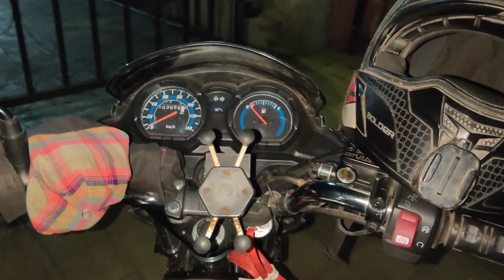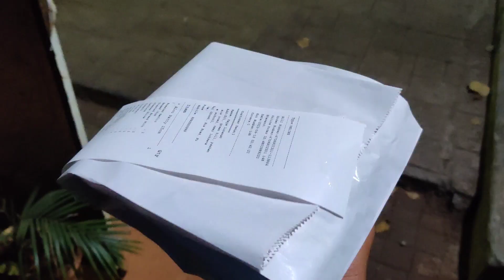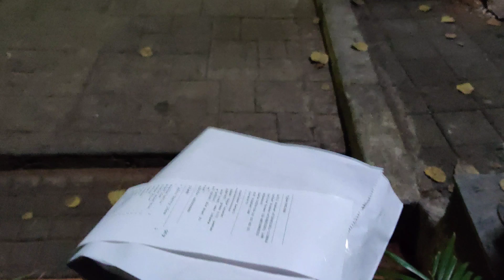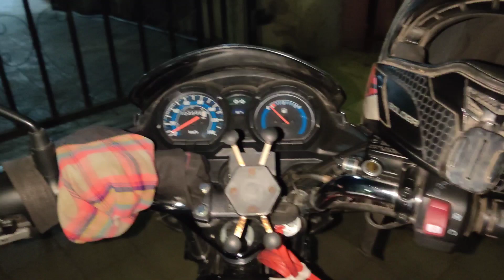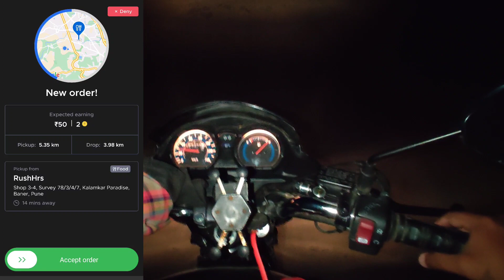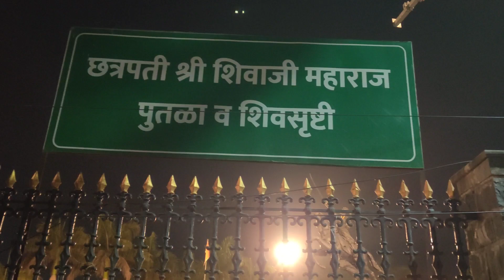Zomato delivery boy | 4 घंटे मैं 9 ऑर्डर | Night 12 AM TO 4 AM | Earning 🤑 | Live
Surching keywords
zomato
zomato part time work
zomato delivery boy earning
zomato delivery boy part time
zomato earning
zomato delivery boy job
zomato part time earnings
zomato boy earning
zomato earnings
07 delivery boy
Earning
Earnings